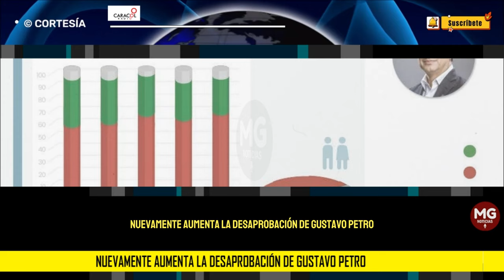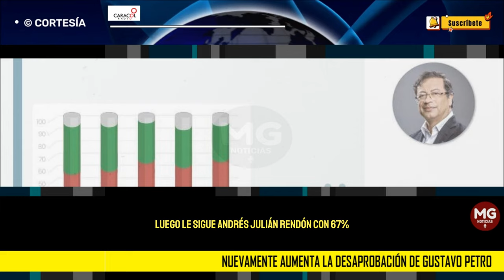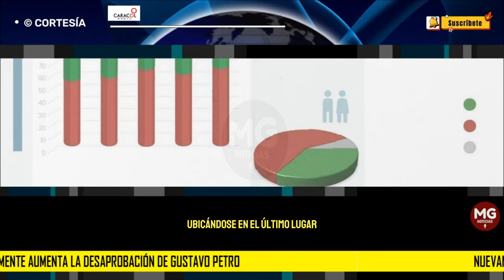NUEVAMENTE AUMENTA LA DESAPROBACIÓN DE GUSTAVO PETRO ❌ según encuesta de Emporia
Según los resultados de la encuesta Clima Político 5 de Estrategas en Comunicación, la desaprobación del presidente subió a un 59%, mientras que su aprobación llegó apenas a un 33%.
CARACOL RADIO